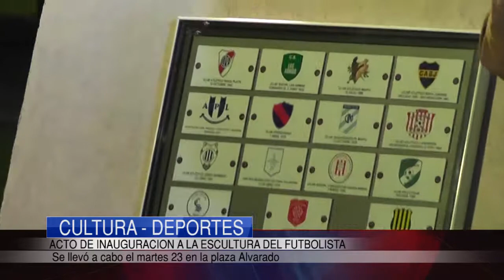CULTURA DEPORTES | Acto de inauguración de la Escultura del Futbolista